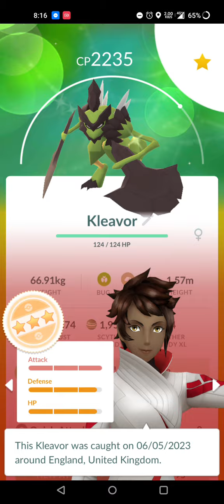Kleavor Raid Day Results 🤩✨👀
My results from the Kleavor Raid Day, 30 raids and 4 Shinies in total.